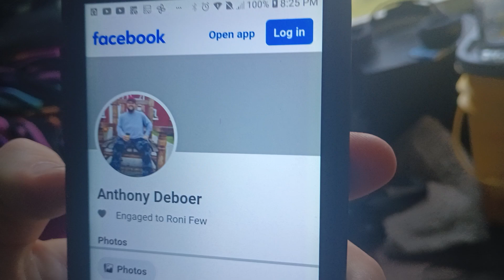Happy Birthday Tony deboer 4 years later sequel to the 2020 birthday of Tony deboer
I remember wishing happy birthday to Tony deboer since June 19th 2020 4 years ago